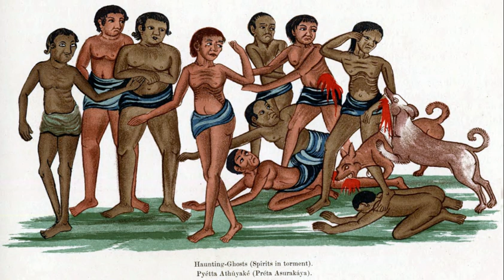Preta | Wikipedia audio article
This is an audio version of the Wikipedia Article:
Preta

- Socrates

SUMMARY
Preta (Sanskrit: प्रेत), also known as hungry ghost, is the Sanskrit name for a type of supernatural being described in Hinduism, Buddhism, Taoism, and Chinese and Vietnamese folk religion as undergoing suffering greater than that of humans, particularly an extreme level of hunger and thirst. They have their origins in Indian religions and have been adopted into East Asian religions via the spread of Buddhism. Preta is often translated into English as "hungry ghost" from the Chinese adaptation. In early sources such as the Petavatthu, they are much more varied. The descriptions below apply mainly in this narrower context.
Pretas are believed to have been false, corrupted, compulsive, deceitful, jealous or greedy people in a previous life. As a result of their karma, they are afflicted with an insatiable hunger for a particular substance or object. Traditionally, this is something repugnant or humiliating, such as cadavers or feces, though in more recent stories, it can be anything, however bizarre.Through the belief and influence of Hinduism and Buddhism in much of Asia, preta figure prominently in the cultures of India, Sri Lanka, China, Japan, Korea, Vietnam, Tibet, Thailand, Cambodia, Laos and Myanmar.